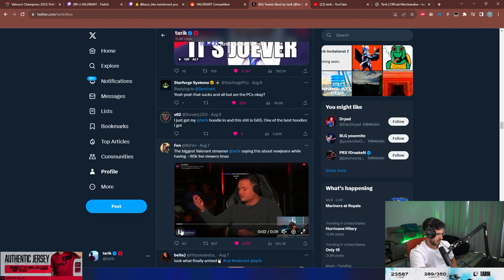Tarik Is The Biggest "NEWJEANS FAN" In This World (Actually Stan)